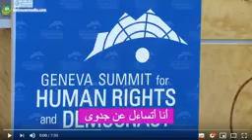الزعيم الحقوقي الموريتاني بيرام يعري و يفضح النظام العنصري الإقصائي عبر قمة جنيف لحقوق الإنسان